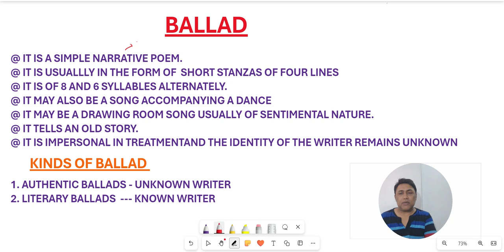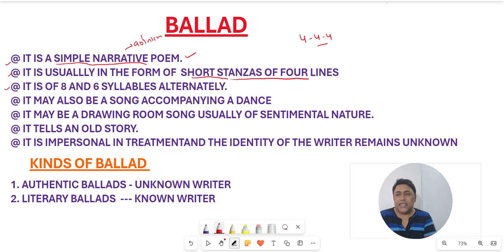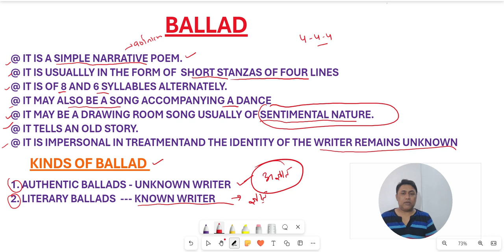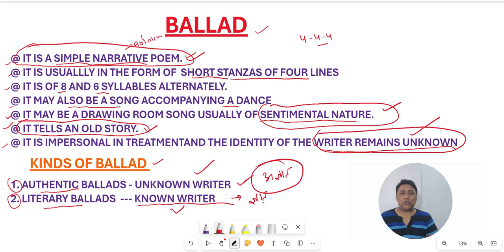Ballad | Literary Form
Ballad | Poetic form literature english 1st Grade School Lecturer || Syllabus & || 1st Grade Teacher English Syllabus

First Grade English ki taiyari kaise kre?, स्कूल व्याख्याता अंग्रेजी की तैयारी कैसे करें?, स्कूल व्याख्याता अंग्रेजी की महत्वपूर्ण पुस्तकें, आरपीएससी स्कूल व्याख्याता अंग्रेजी परीक्षा,